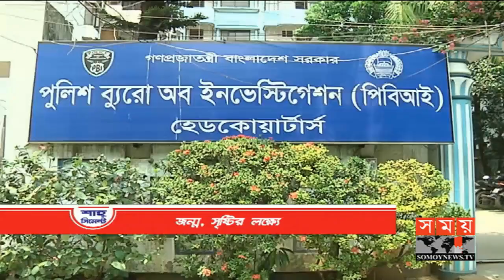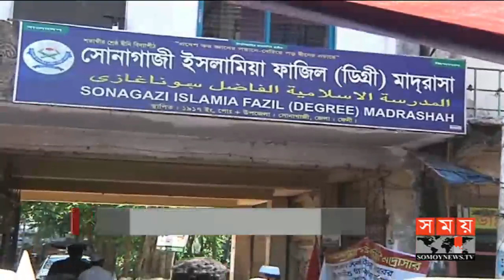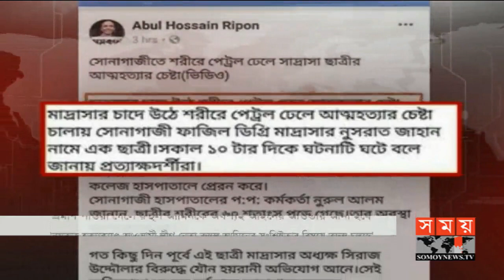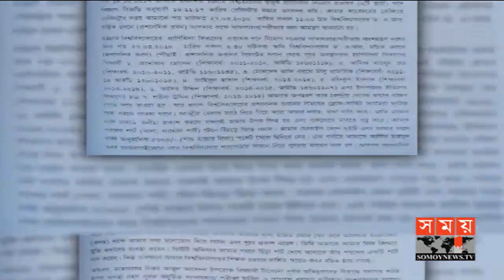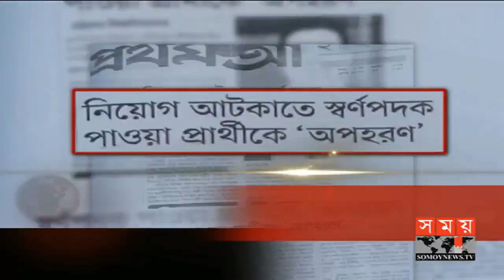সময় সংবাদ | রাত ১১টা | ১৮ এপ্রিল ২০১৯ | Somoy tv bulletin 11pm | Latest Bangladesh News